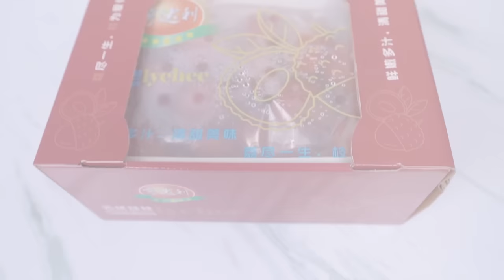REVIEW JUJUR MAKANAN CI MEHONG!MAAF CI MEHONG 🙏🏻